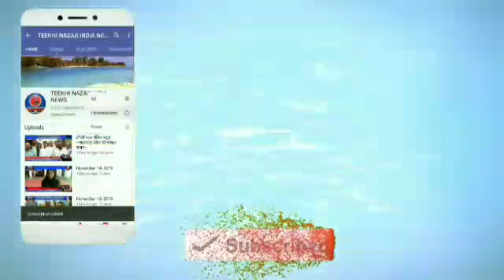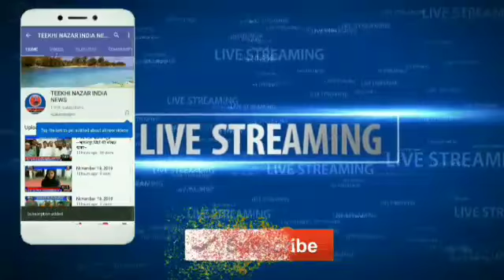तीखी नजर इंडिया न्यूज़~ बिहार के समस्तीपुर जिले की बड़ी खबर